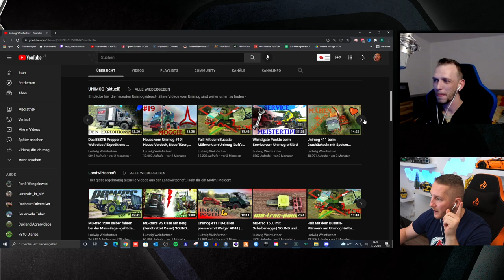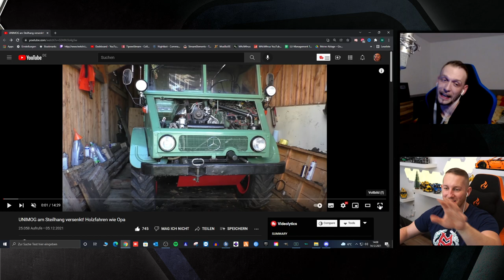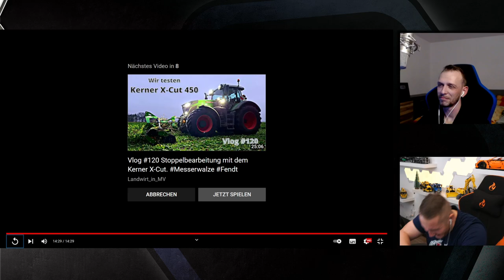UNIMOG im Matsch versenkt! Holzfahren im Wald - M4cM4nus reagiert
Fendt 943 mit HORSCH Trailer Lift Auf dem Acker im Ernteeinsatz
►vorgestelltes Kanal: @LudwigWeinfurtner